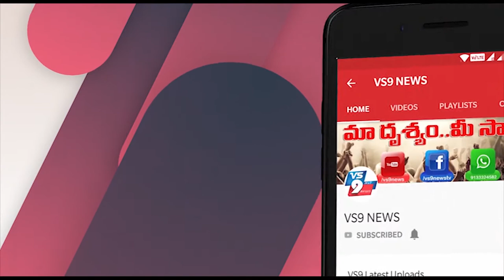తార్నాకలో మంచినీటి సమస్యపైదృష్టిసారించిన కార్పొరేటర్ ||VS9NEWS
Watch:
తార్నాకలో..
మంచినీటి సమస్యపై
దృష్టిసారించిన కార్పొరేటర్...

తార్నాక డివిజన్ లోని అపార్ట్మెంట్ వాసులకు  మంచినీటి పైపులైన్ లేక ఇబ్బంది పడుతుండటంతో... కార్పొరేటర్ మరియు జలమండలి మేనేజర్ కృష్ణ ప్రసాద్ అక్కడకు చేరుకుని సమస్యపై ఆరా తీశారు. సమస్య పరిష్కారం చేస్తామని హామీ ఇచ్చారు.